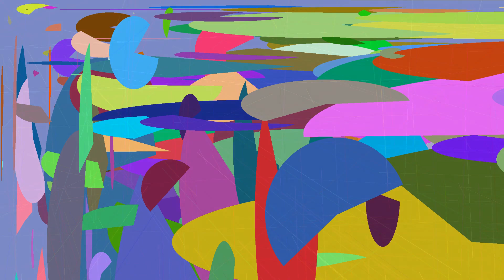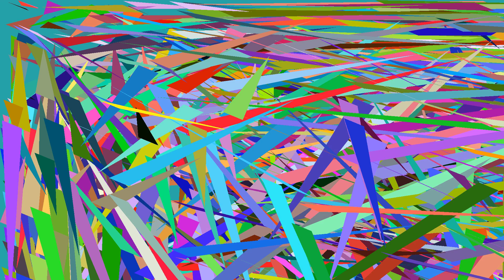Relax with this set of images symbolizing the words: acceptance, comfort and champion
This video is a compilation of several images that has been structured
frame by frame to create a unique experience for you, so turn up the
audio and come enjoy these impressive images.

Relax with this set of images symbolizing the words:
acceptance, comfort and champion